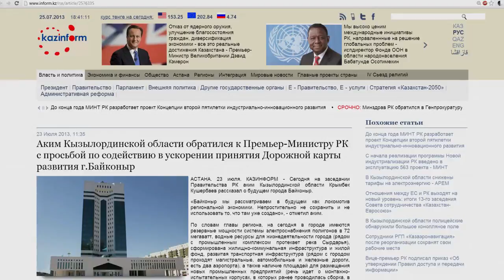Байконыр после трёх недель.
С момента падения на космодроме Байконыр ракета-носителя  "Протон-М" прошел уже почти месяц. И только на днях решили отправить в район бедствия комиссию во главе с министром охраны окружающей среды. Последние данные российских и казахстанских экспертов расходятся в загрязнений почвы. Общественный деятель Амиржан Косанов сомневается, что итоговые результаты окажутся объективными во избежание ухудшения отношений Астаны с Кремлём.